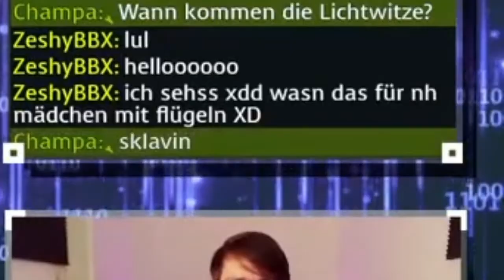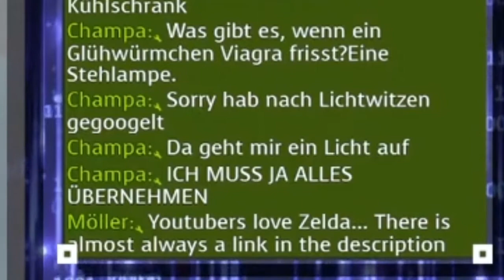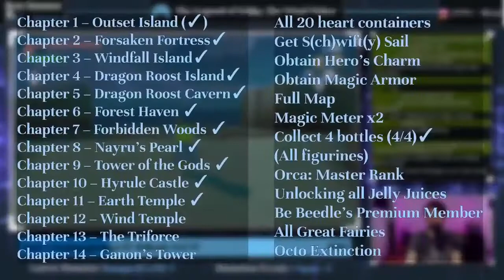► Livestream Highlights #7 | Funny & best moments | Zelda: The Wind Waker (100% run) | German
► Livestream starts every Friday around 6:30 pm, here on YouTube.
Current game: The Legend of Zelda - The Wind Waker HD

► Thanks to Champa for this sweet editing!

► Subtitles: Me
Game captured with: Elgato 60HD S+.
Streaming tool: OBS

► Goal:
earning my second device with weekly streams,
we start with completing my favorite Zelda Game: The wind waker!
(Please don't hate, i know OOT was great)
Let's complete it together!